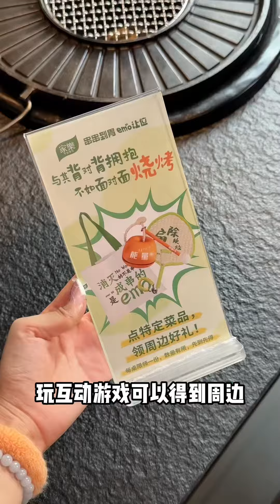街頭偶遇芋泥紫米奶磚～12元一份份量巨足！空口吃芋泥的快樂誰懂啊！美食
哈喽，大家好，我是小魔鱼~
喜欢帅哥喜欢美女
喜欢路边小摊摊
来和我一起打卡帅哥美女的小吃摊吧~